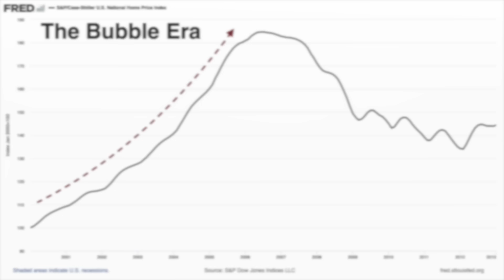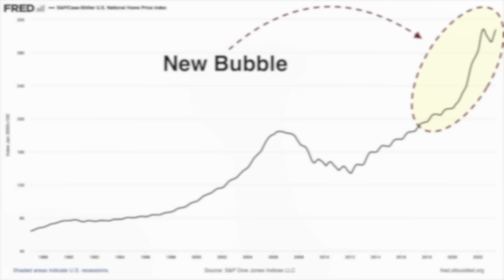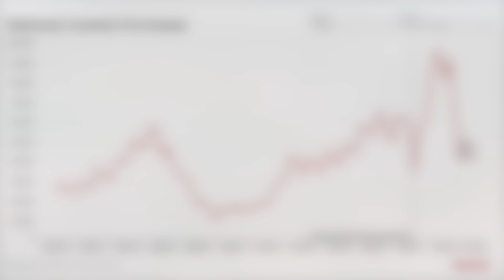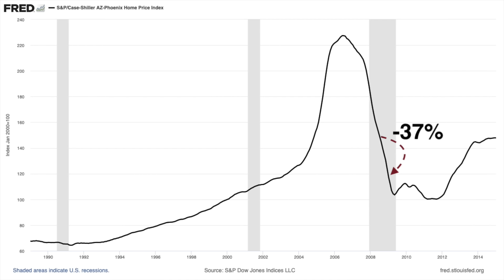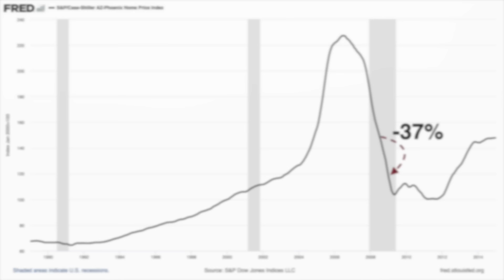Warren Buffet: "What's Coming Is Worse Than A Housing Crash"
From the summer of 2006 to the summer of 2012, the US experienced it's worst housing decline since the Great Depression. It was an event that reshaped the planet, causing a severe recession that spread beyond America's borders, seeping into countries across the globe. While historians, analysts, journalists, and movie directors love to focus on the crash itself, what nobody talks are the years before the decline. The bubble era, a stretch of time where US home prices slowly rose, and then exploded in years following 2002.  Real estate became the center of a new modern-day gold rush, with prices going up daily leaving buyers frustrated, confused, and angry.

Video from the 2006 Berkshire Confrence